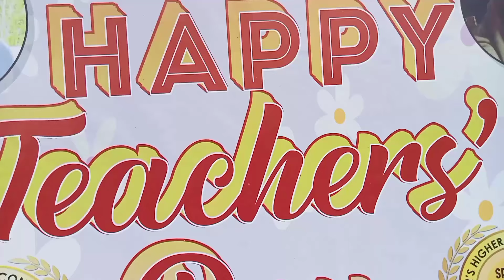St Peter higher secondary school Laitlyngkot celebrate teacher's day